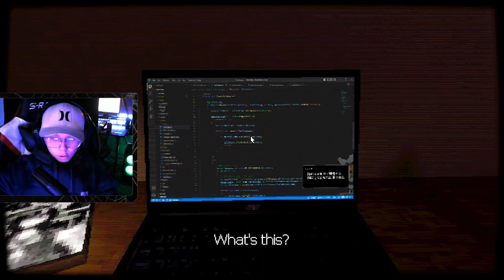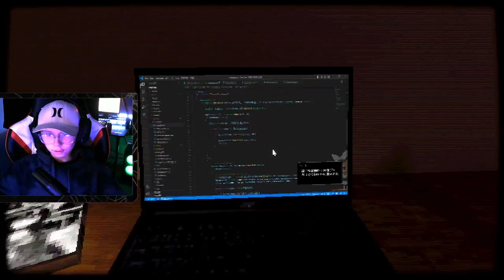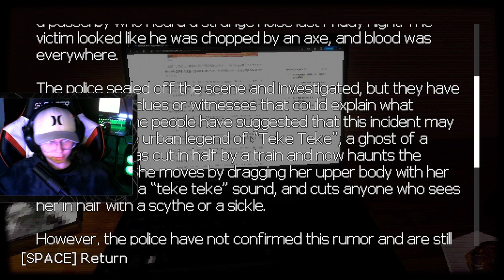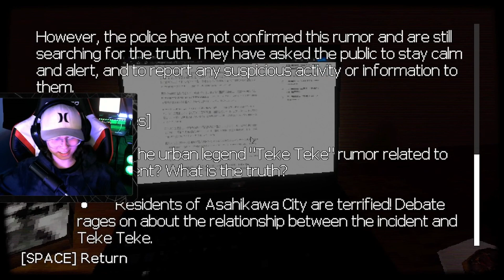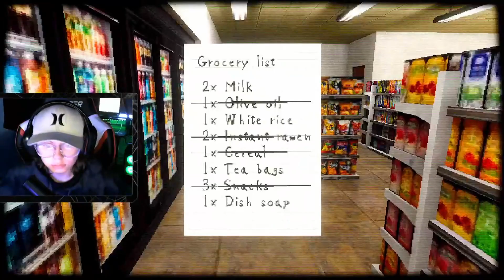Teke Teke(short horror game)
This Jump Scared me to death!!